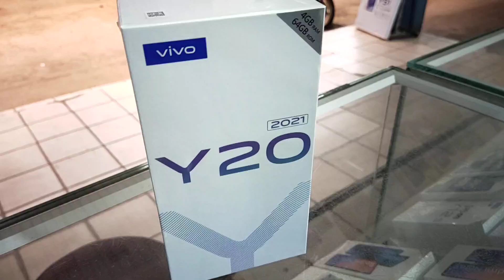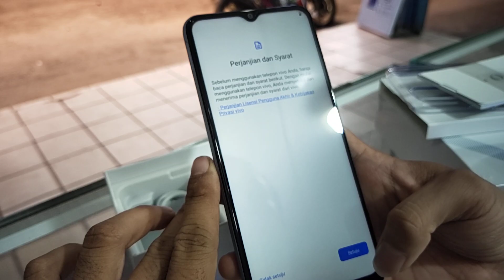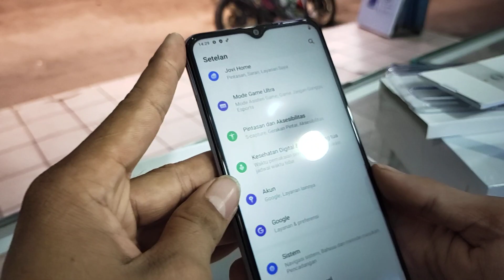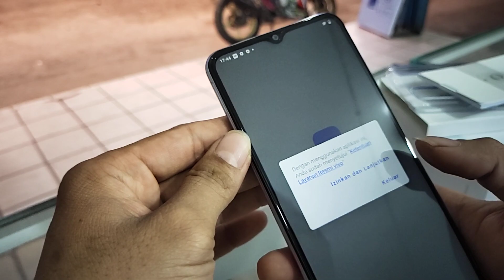unboxing Vivo y20 (2021)dawn white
Rekomendasi Gadget 28
Beli Hp VIVO disini